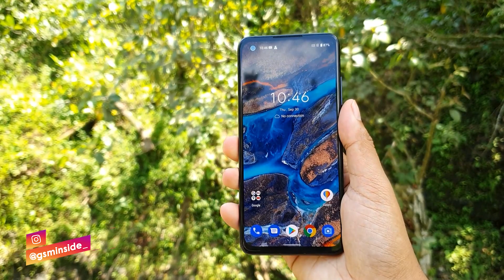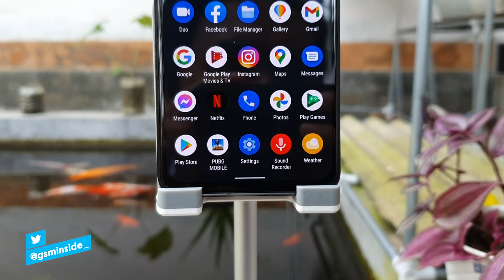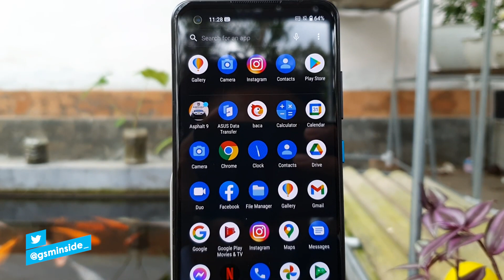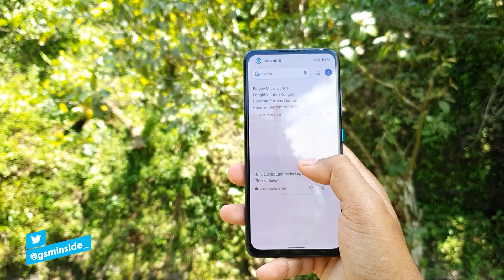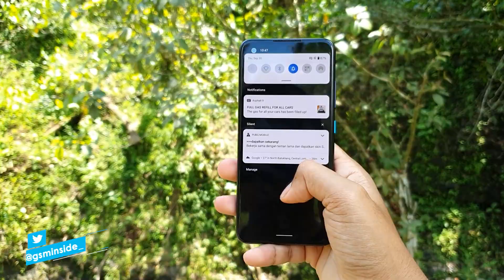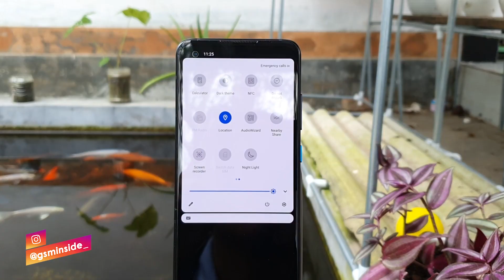SI MONSTER MUNGIL! Review ASUS Zenfone 8 Resmi Indonesia! Adakah Yang Lebih Dari Ini?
ASUS Indonesia Akhirnya meluncurkan Zenfone 8, generasi terbaru, tercepat dan teringkas dari keluarga seri Zenfone yang inovatif. Zenfone 8 merupakan ponsel 5,9 inci berperforma tinggi dengan desain ramah di saku yang sangat mudah digunakan dan dibawa. Ini juga merupakan penerima dari Red Dot 2021 Product Design Award yang bergengsi, sebuah penghargaan atas kualitas desain terbaik.

Yang mau beli Zenfone 8 resmi Indonesia bisa langsung di sini ya